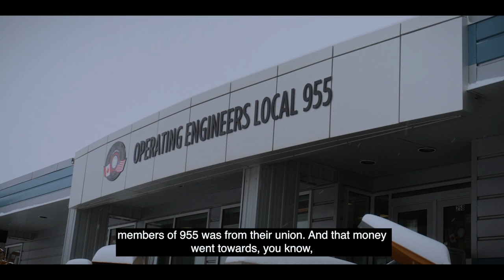Tackling Climate Crisis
Workers have seen firsthand the impacts of the climate crisis.  Building the future we want begins with creating the good, union jobs workers deserve – with pensions, decent benefits, fair pay and robust training so workers and economies can survive and thrive. Hear from Chris, member of IUOE local 955  and his powerful story of working in the oilsands while grappling with the impacts of climate change.